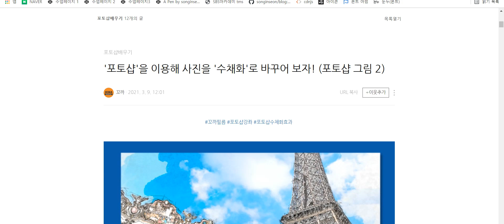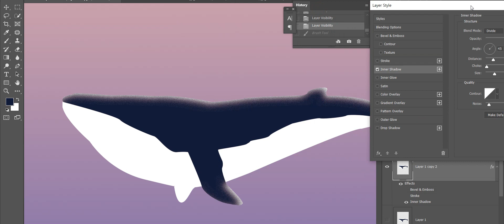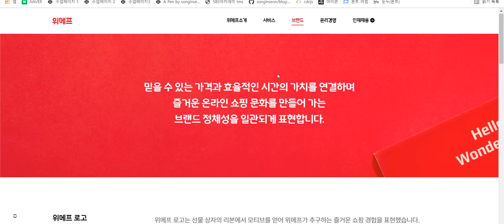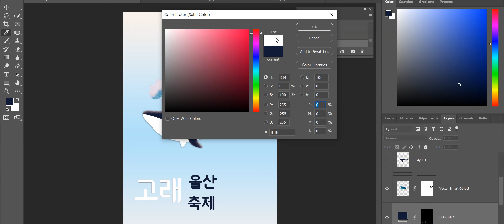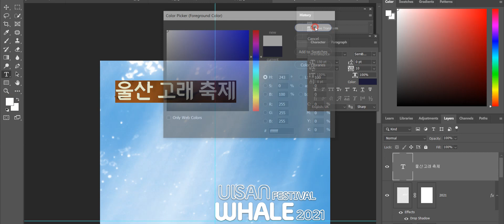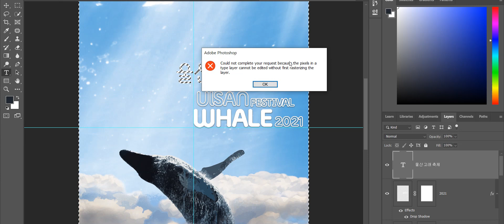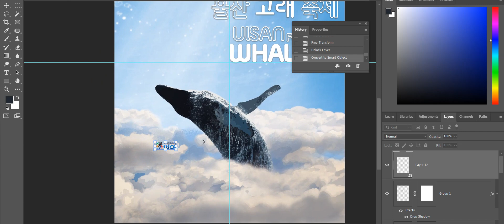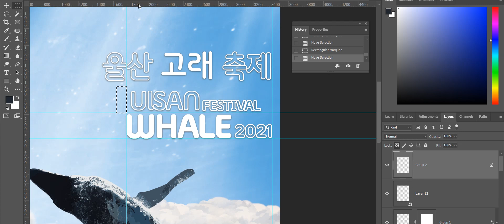공부 vlog 2021 06 02 3rd